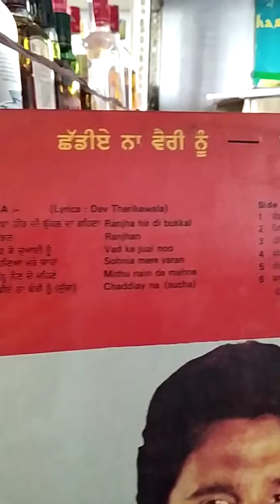CHADDIAY NA VAIRI NU_KULDEEP MANAK_1986_FROM MASOUN SOUND_9915960429